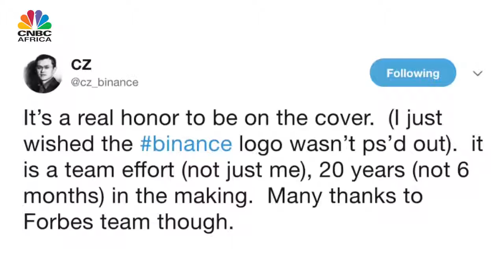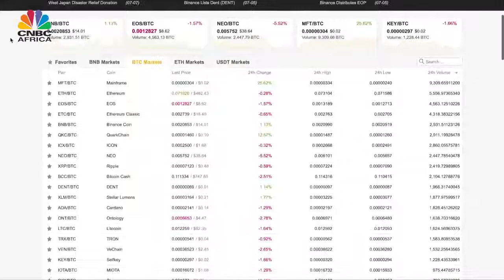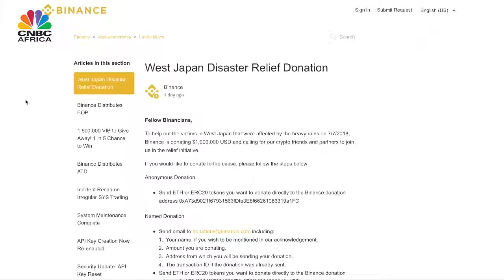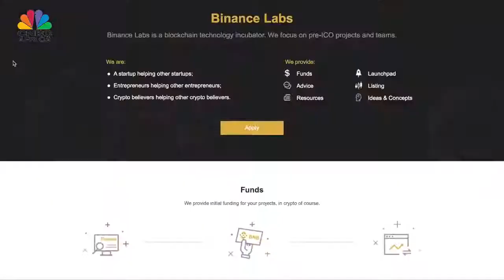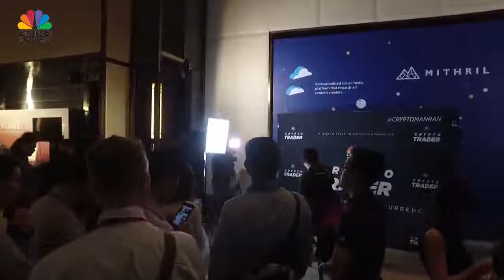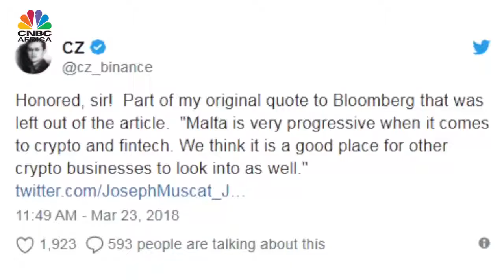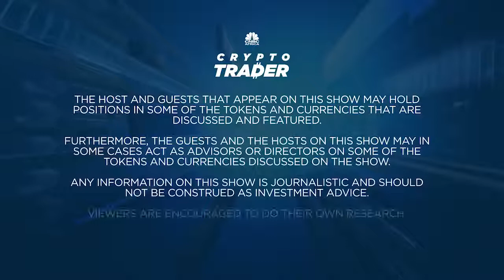CNBC Exclusive CZ The most powerful man in Crypto! - Cryptocurrency